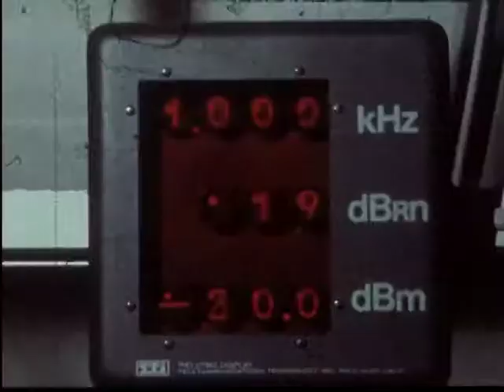brief video of World Trade Center construction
short video of the WTC construction and installation of telephone plant inside cente 1970